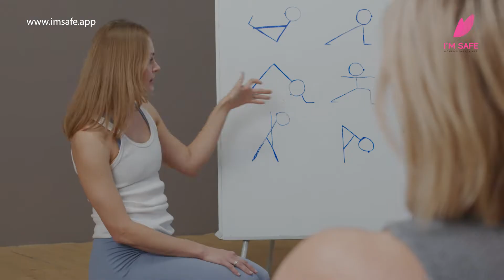It's your time to shine - I'm Safe - Women's Safety App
Together, we can inspire. Together, we can make a difference. I'm Safe is built on a spirit of togetherness where women never have to experience rape, kidnapping, or murder.
You deserve to live free, to spread your wings and fly.

Join the I'm Safe movement and make it a reality for all women to be free and live a life of abundance.

Download the I'm Safe women safety app and follow I'm Safe social handles